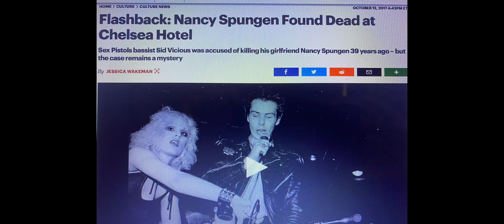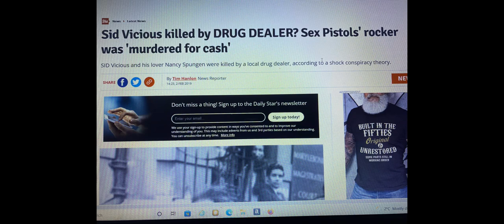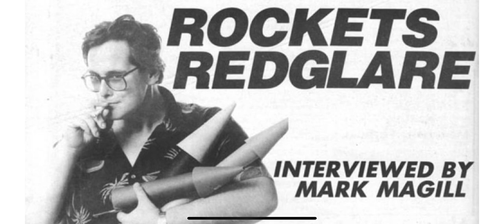Rockets Redglare, Sid and Nancy, The Chelsea Hotel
Why was Rockets Redglare, with Sid and Nancy, at the Chelsea Hotel, in room #100 the night Nancy Spungen died?